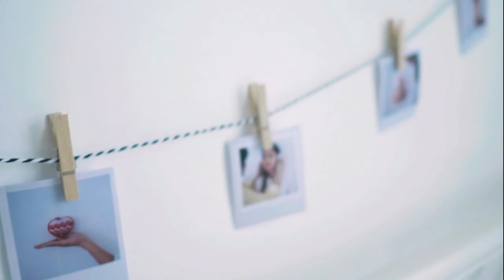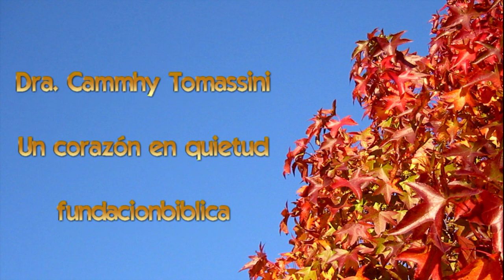PODCAST AULA SEMINARIO BIBLICO INTERNACIONAL - quien como juan - Dra. Cammhy Tomassini 📢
Este podcast forma parte del grupo internacional que empezó siendo un grupo de estudio bíblico para damas y que ahora ya llega a casi 60 países. El ministerio de la Dra. Cammhy a transformado muchas de estas mujeres a través de su ministerio.

💌Si deseas ayudar a nuestra Iglesia y ministerio para poder seguir alcanzando a más almas con el Evangelio de Jesucristo haz una donación a través de;
Chat en directo - dándole al símbolo de dólar
O UNIENDOTE  a nuestro Canal.